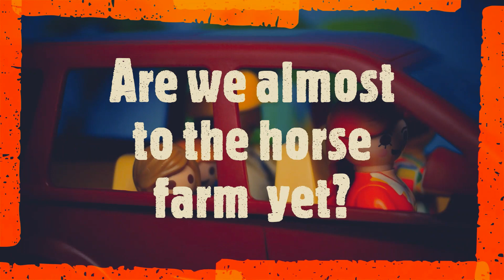Playmobil "PLAYMO FARM" - S2 Ep 2 - The Horse Ride (stop-motion)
Jed and the Playmo Farm family go trail riding at the Big L Ranch!